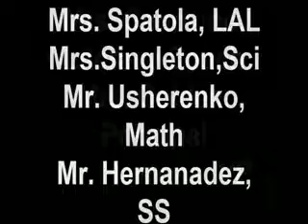Aeronautical Engineers in Training AET.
TeacherTube User: tcsingleton

Oliver students designed and tested aircraft using geometry and algebraic equations for wingspan